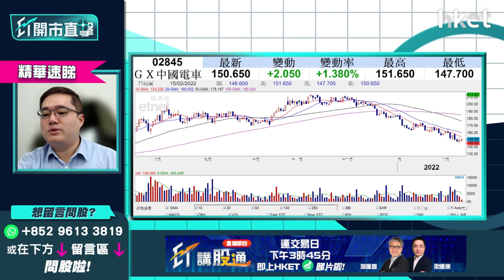【ET開市直擊】（精華）高位買入GX中國電車2845致虧損 甚麼價位止蝕換馬？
GX中國電車（02845）今午反彈逾3%，曾見154元最高位。此車股ETF受累過去一個月跌逾13%的寧德時代，近兩個交易日寧德時代反彈，或會牽引GX中國電車走強。電動車前景雖亮麗，但高位入貨的投資者，甚麼價位可減持？換馬至甚麼板塊更值博？華晉證券資產管理有限公司投資總監馮宏遠（Thomas）為大家分析。立即點擊收看／收聽